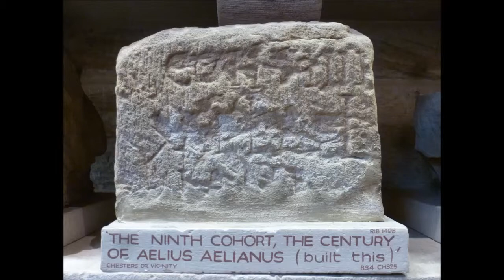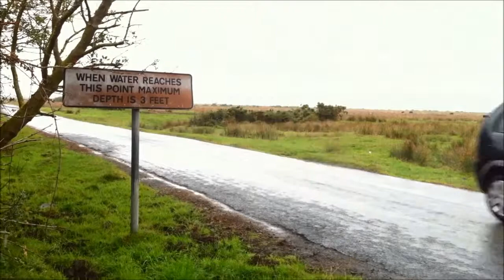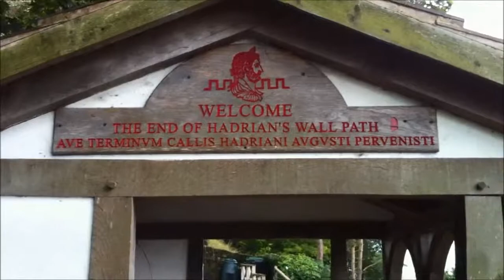Hiking the Hadrian's Wall National Trail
Eight days walking the national path - with a deviation to see the remains of the wall in Newcastle. From east to west, Wallsend to Bowness-on-Solway, with stops at Roman forts. September 2014.